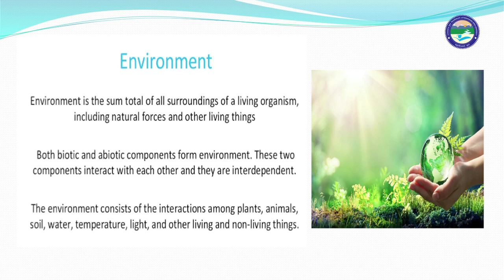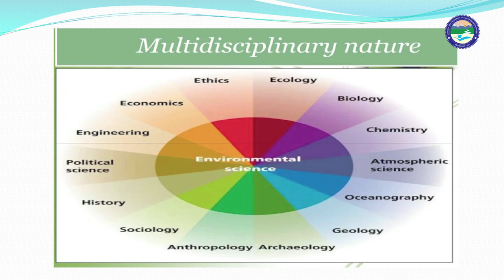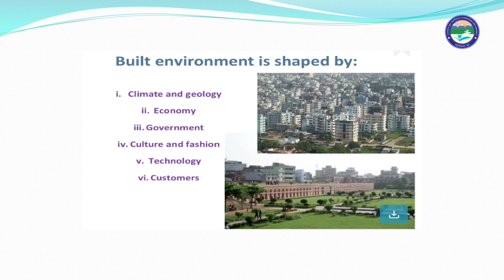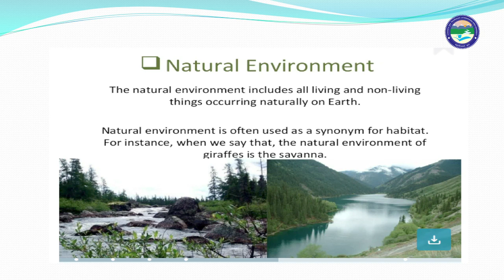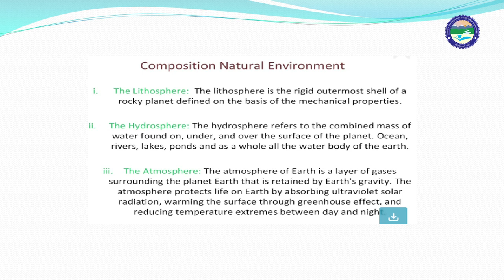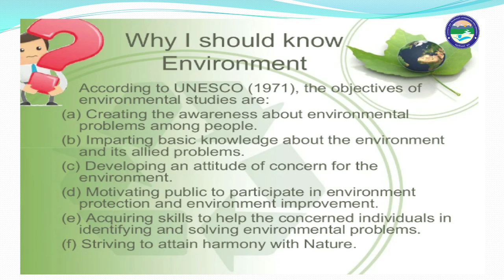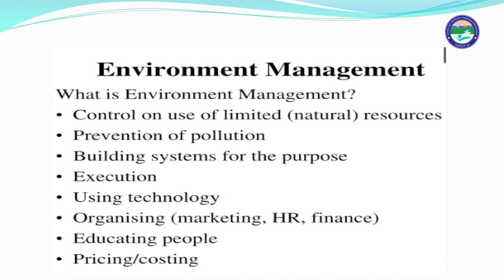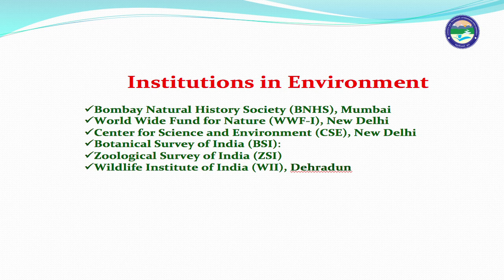Environmental Studies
By: Dr. Beena Tewari